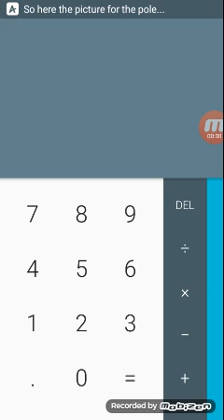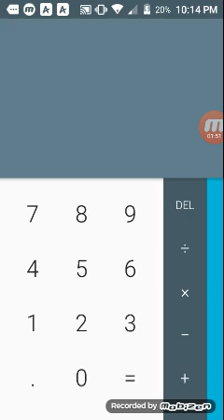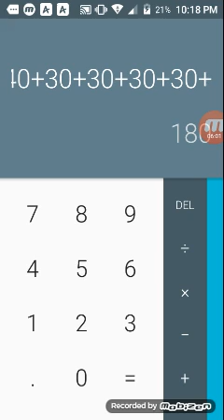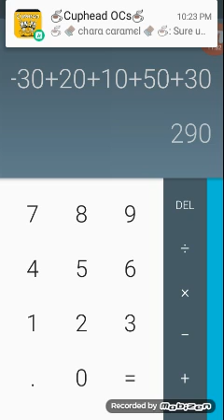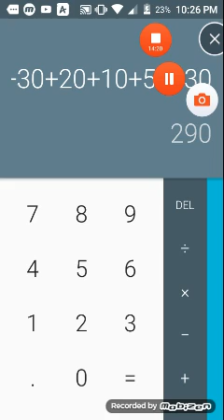Which Cuphead boss am I?